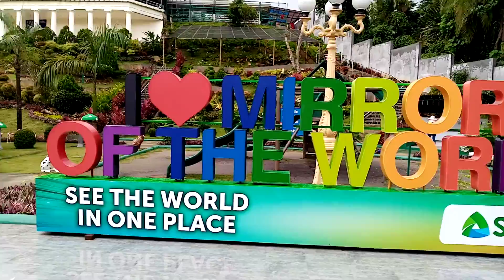BOHOLLYWOOD MIRROR OF THE WORLD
MIRROR OF THE WORLD (BOHOLLYWOOD)